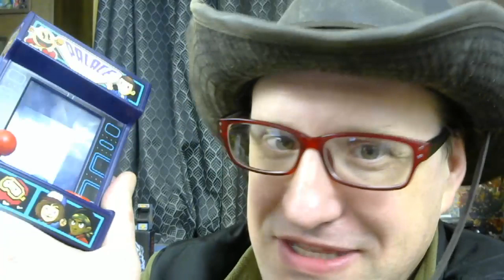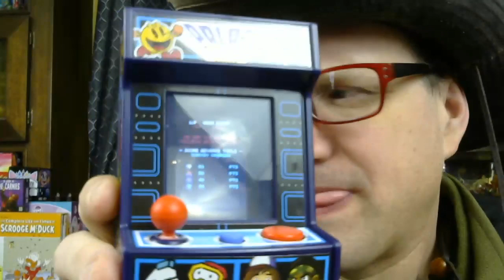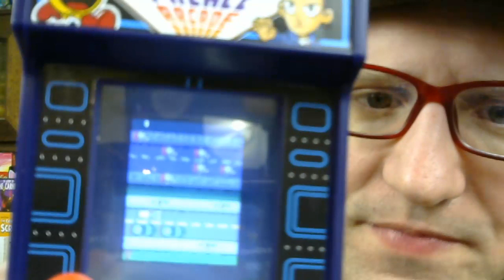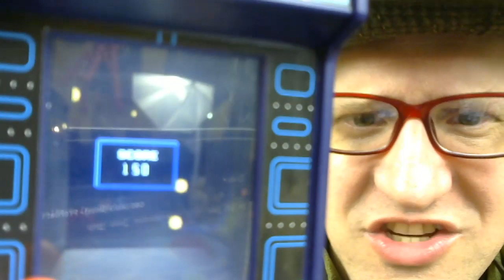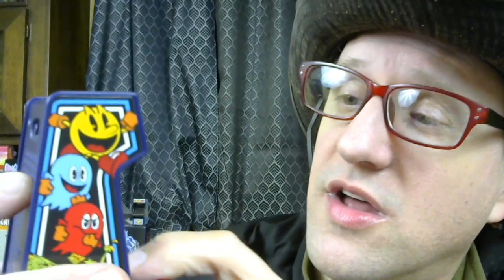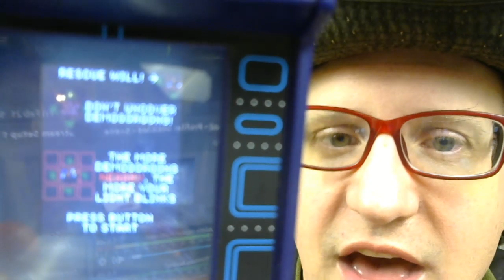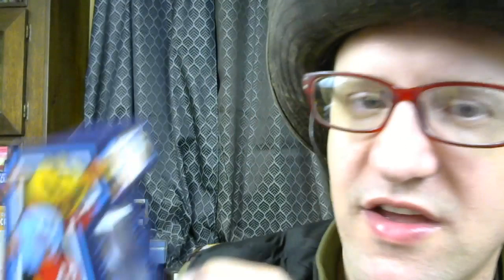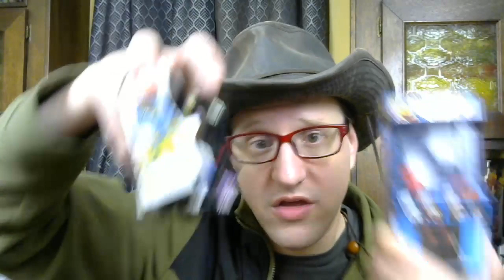Stranger Things Mini Retro Arcade Video Game Review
I love old toys and games. I particularly love old arcade games. I also Love Stranger Things. So When I saw that there was a Stranger Things mini retro arcade machine, I really wanted to check it out. I didn't get it right away though, because at 40 bucks, it was a bit pricey. They're on clearance now, so my lovely wife surprised me with one on Valentine's Day, which means that I can show it to you and let you know if it's a "Thumbs up" or a "Thumbs UPSIDE-DOWN"! HA! (You see what I did there? Because in the show the demon dimension is called the upside-down... nevermind. I apologize.)